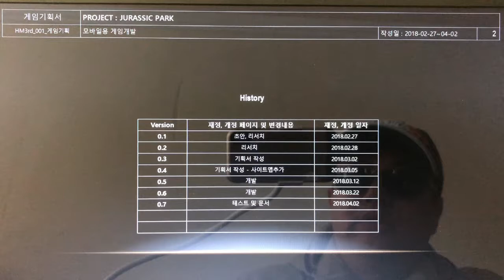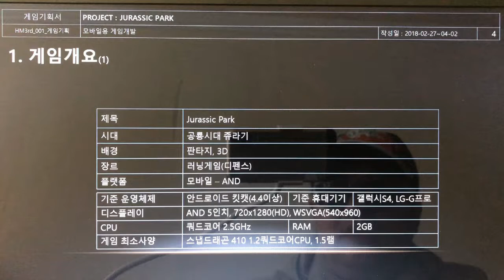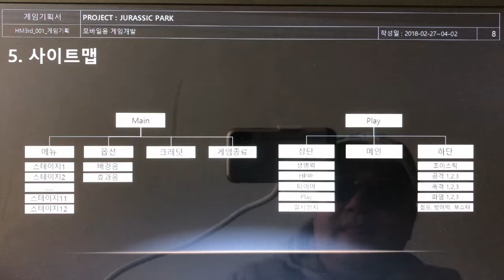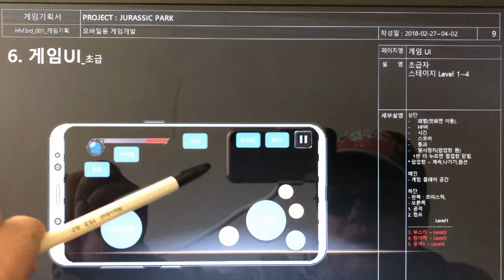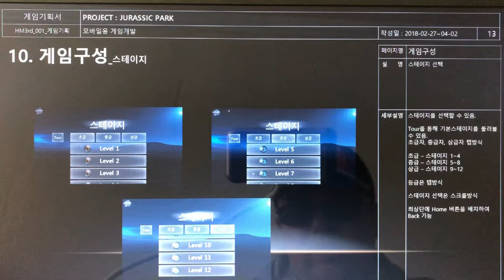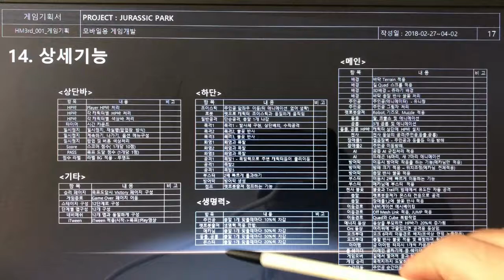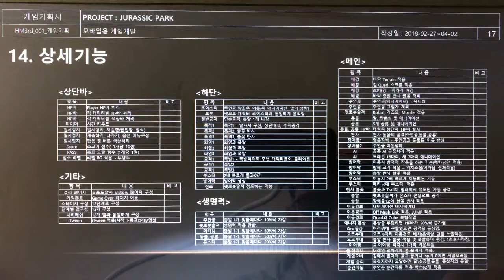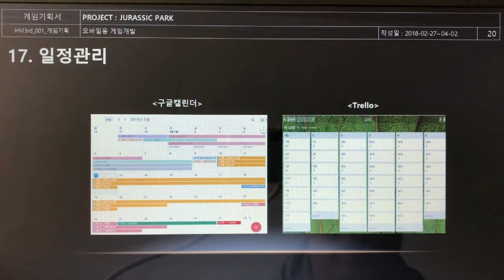문화창조]1. Jurassic Park 게임기획서 - 프리젠테이션용(촬영본)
Jurassic Park 게임기획서 - 프리젠테이션용 촬영영상입니다.
반사광 때문에 보실때 다소 불편할 수 있습니다.
이점 양해부탁드립니다.

본 Jurassic Park 게임은 RPG, FPS, 러닝, 타워디펜스 4종을 합친 게임입니다.
RPG UI를 배치하여 기존 RPG 게임의 UI보다 더 늘려 최대한으로 가능한 범위까지 확장하였고 기능들도 구현하였습니다.
FPS는 이동, 공격, 폭발과 적 몬스터 공격, 액션등의 기능을 구현하였습니다.RPG UI에 기능을 접목시켰으며, 몬스터 공격은 AI 처리하였습니다.
러닝은 주인공이 조이스틱으로 자유롭게 돌아다닐수 있게 히였고 공룡, 동물, 메카님, 마법사등의 등장 캐릭터들은 AI로 이동할 수 있게 하였습니다.
타워디펜스는 러닝과 관련이 있는데, 주인공과 캐릭터들이 이동할때, 공격타워를 직접 게임체험자가 생성시킬 수 있으며, 주인공을 공격할 수 있게끔 처리하였습니다. 주인공은 목표점까지 달려야 하고, 주인공을 공격할 수도 있는 아군과 적군의 경계가 없게 하였습니다.

본 게임은 상용화게임이 아닌, 개인용, 테스트용 게임입니다.